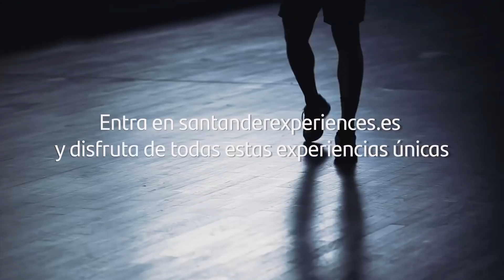MESSI BALÓN DE ORO 2021, EL SÉPTIMO!! SE IMPUSO A LEWANDOWSKI Y BENZEMA, EL ANÁLISIS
Leo Messi acaba de ser proclamado balón de oro 2021, su séptimo galardón. Lo analizamos y espero vuestra opinión en los comentarios cracks!